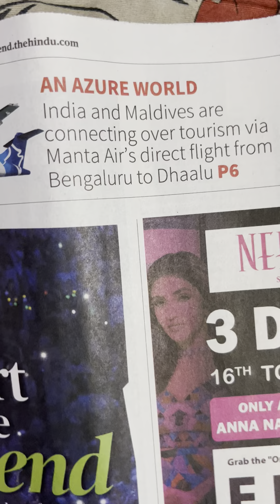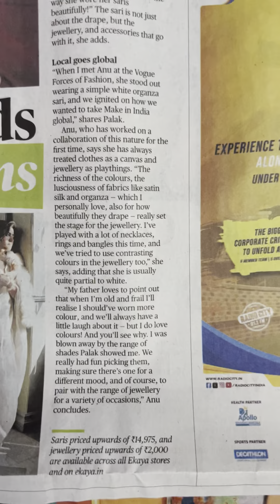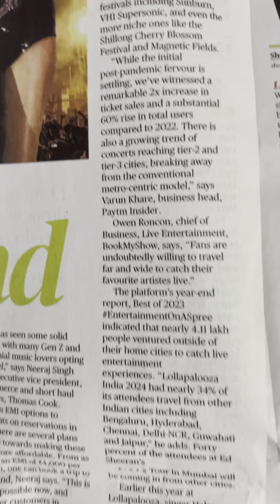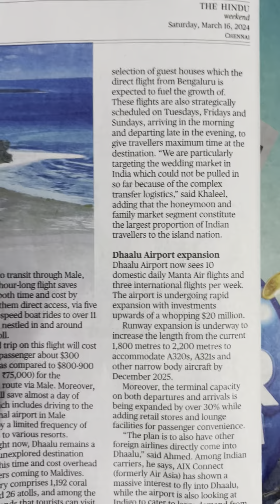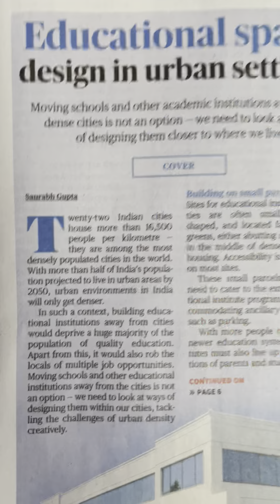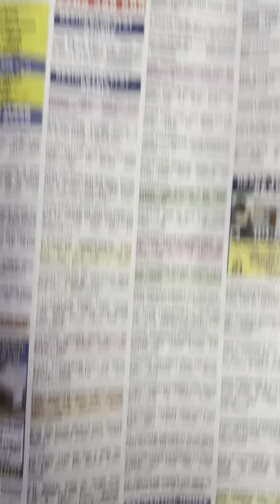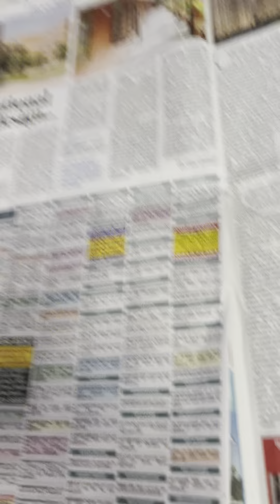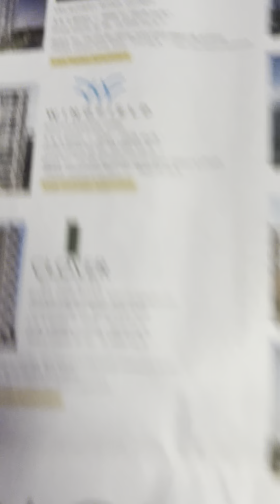🌈⛄️☔️16th March 2024🌎💥🌧️☄️(Sunday)🌽🍋Part-1 Hindu paper🇦🇩🇦🇺🇧🇹🇧🇳